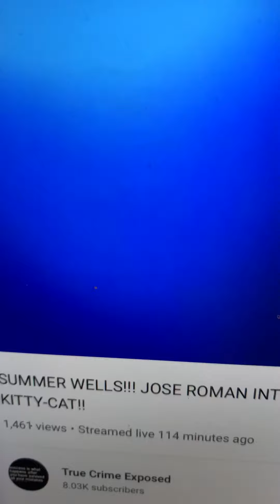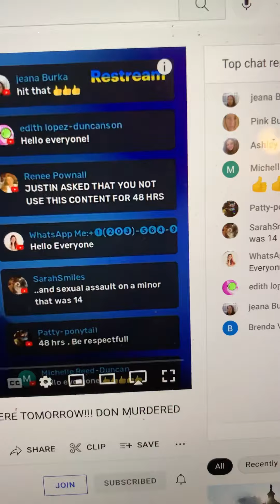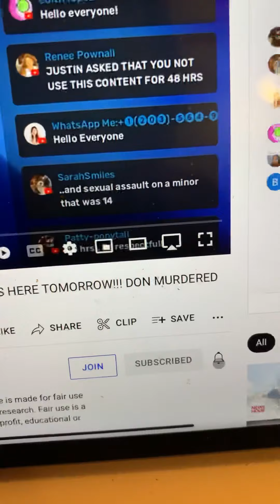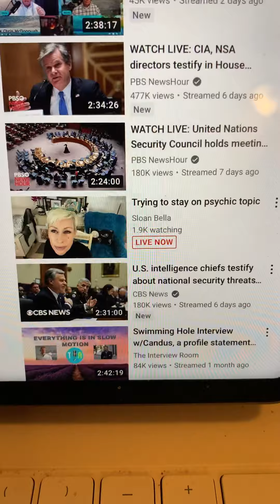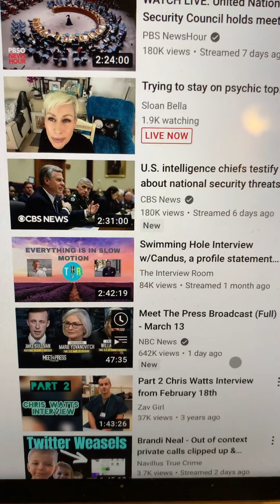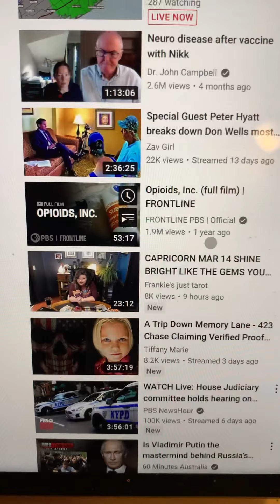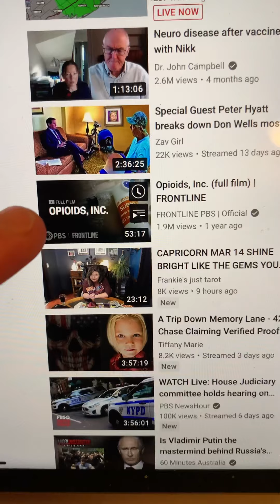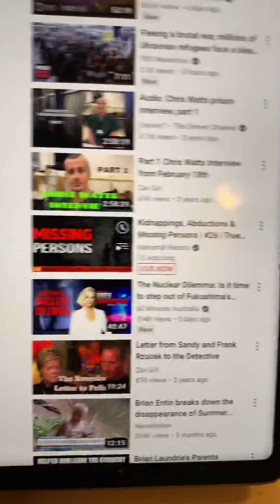Did Don Wells really do that to his daughter? killedhercat??